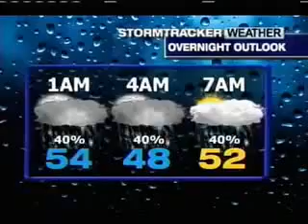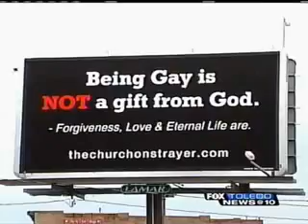Toledo Residents Want Anti-Gay Billboard Removed (WUPW-FOX)